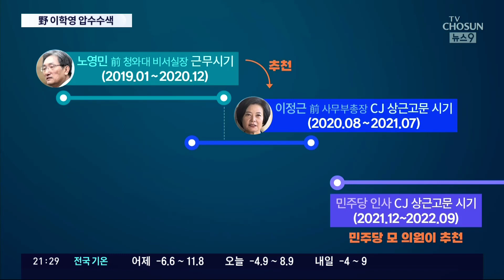檢, 'CJ계열사 취업 특혜' 이학영 압수수색…野 인사 5명 취업 의혹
검찰이 CJ그룹 계열사 취업특혜 의혹과 관련해, 이학영 민주당 의원의 집과 사무실을 압수수색 했습니다. 의혹이 불거진 CJ그룹 계열사는 앞서 이정근 전 사무부총장 등 민주당 출신 정치인들의 낙하산 취업 의혹이 제기된 곳이기도 합니다. 검찰은 취업 청탁에 관여한 인사가 더 없는지 수사를 확대하고 있습니다.